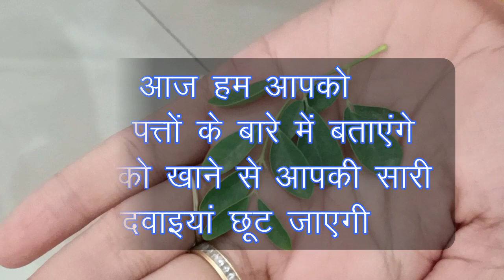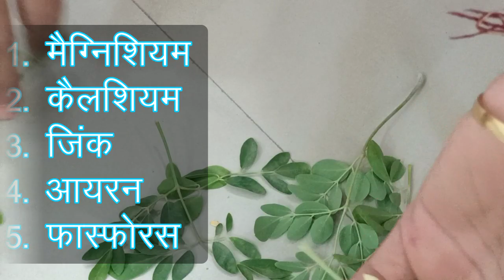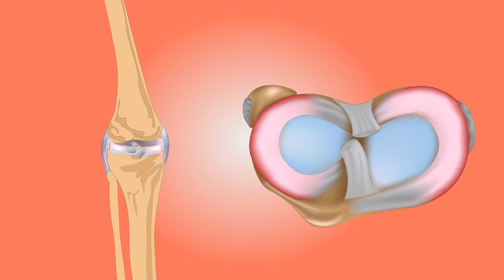95% ठीक- जोड़ व घुटनों का दर्द, लचक, ग्रीस का सुखना Joint pain बिलकुल ठीक Arthritis kneePain Gout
95% ठीक- जोड़ व घुटनों का दर्द, लचक, ग्रीस का सुखना Joint pain बिलकुल ठीक Arthritis kneePain Gout

दिव्या शर्मा